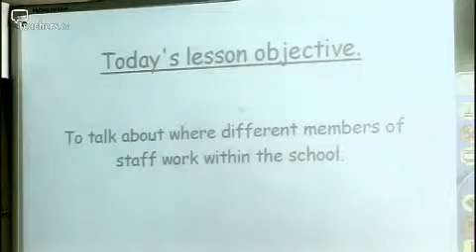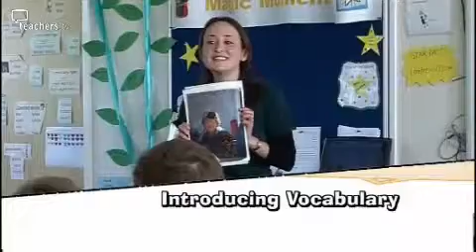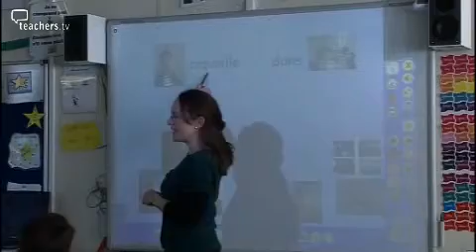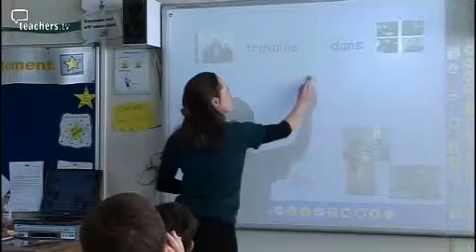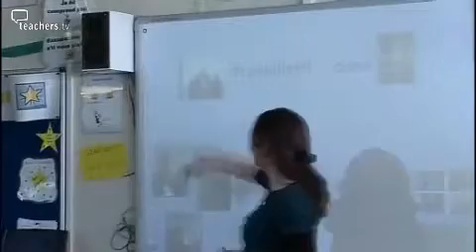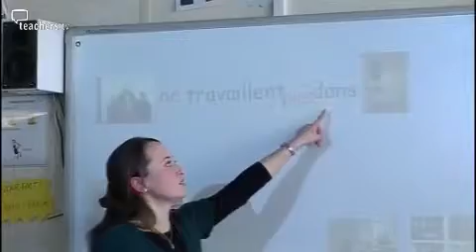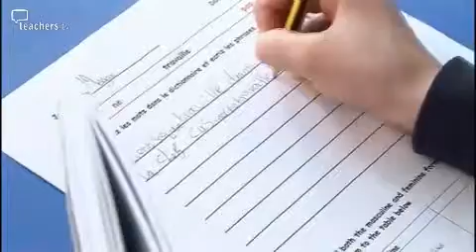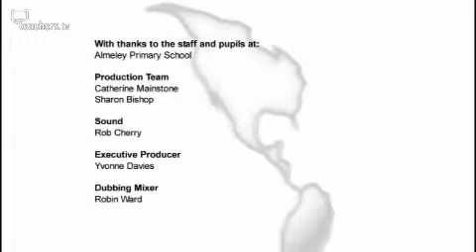Teachers TV: Primary Languages - Teachers and Children Starting French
Teacher Alex Hallinan brings a singular language approach to Almeley Primary School in Herefordshire.
Almeley Primary is a rural school with fewer than eighty pupils, but already they are delivering French lessons to their pupils ahead of the government's future plans. With only GCSE French as her language background, Alex has developed her language skills through courses and personal study to a point where she's confident teaching a combined Year 4, 5 and 6 class.
Alex takes her class through a French lesson that includes songs, language refreshers, structuring sentences and group work. Rosalind Venables, the advisory teacher for Primary Languages at the school, talks with Alex about the teaching styles and techniques they use, as well as the reasoning behind a singular language approach.
This is part of a series looking at the introduction of languages to the primary curriculum, ahead of future government plans. Licensed to CPD College Ltd.